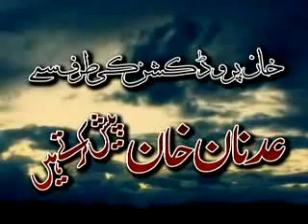IRFAN (03159476526)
WORLD,S BEST ACTER (IRFAN KHAN YARHUSSAINI) IN PUSHTO NEW DRAMA.(DOSTANA) COMING SOON. WE LOVE OUR HERO.